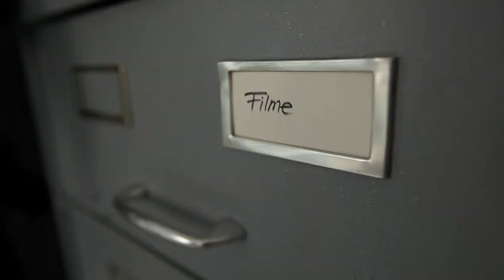Unlock art in Frankfurt with Le Meridien Parkhotel Frankfurt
There are a thousand things to do in Frankfurt. Exhibitions, live music events, theatre, shopping – the city of contrasts between banks and stock exchange houses treasures for art and culture lovers.